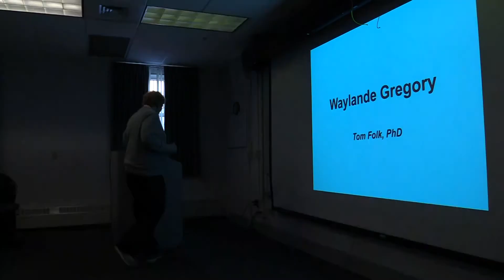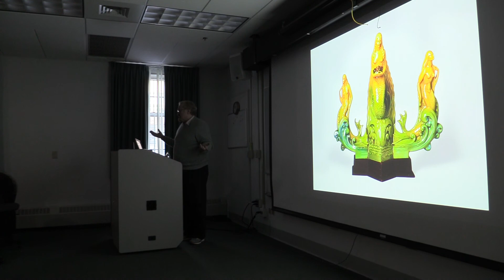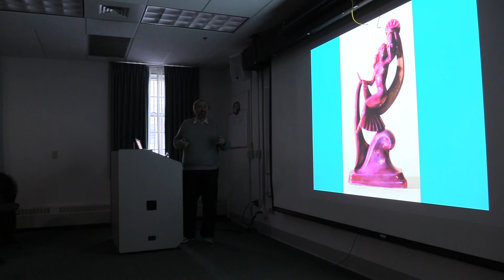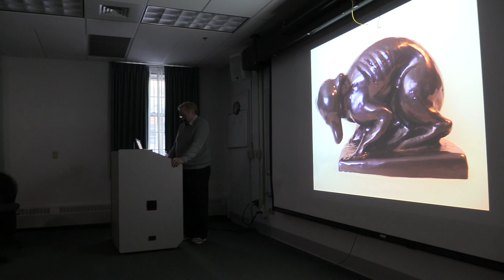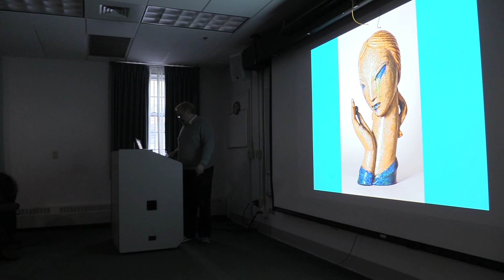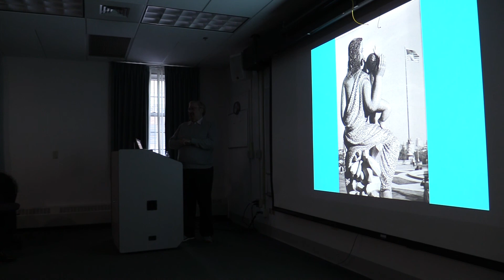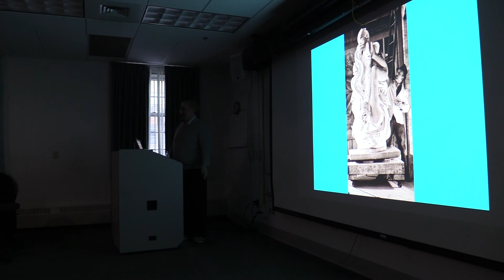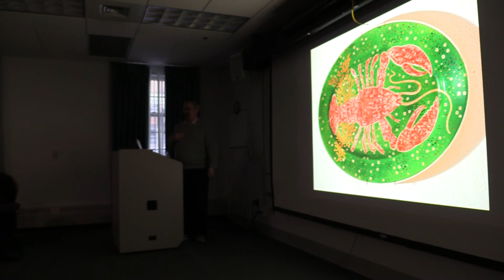Understanding Waylande Gregory; a Monumental Vision for Ceramics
A lecture by Tom Folk.
Tom Folk, Ph.D is an acknowledged scholar in American art and regarded as the leading authority on the Pennsylvania Impressionists and published the first book on the subject in 1997. He has organized more than a dozen museum exhibitions of paintings by the New Hope Impressionists and Modernists. Dr. Folk has also published many articles on twentieth century American ceramic artist, including an early one on Gregory in 1994. He teaches at the New York School of Interior Design and at New York University.